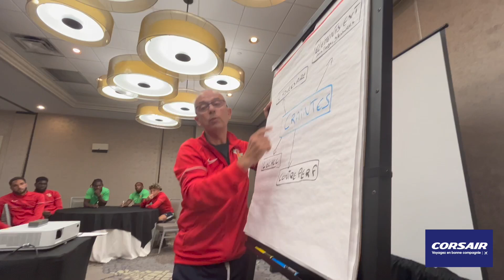Prélim's Gold Cup 2023 : le film de la qualif'